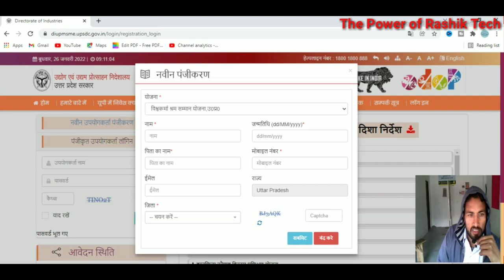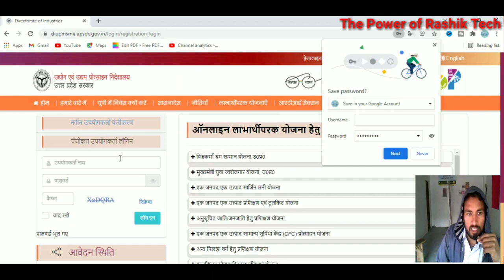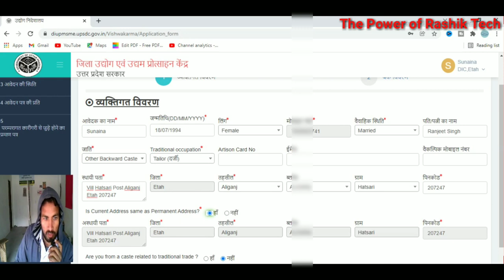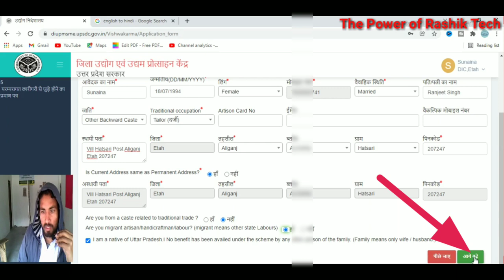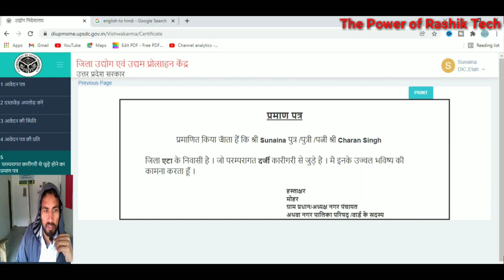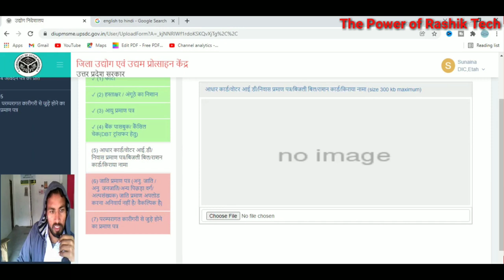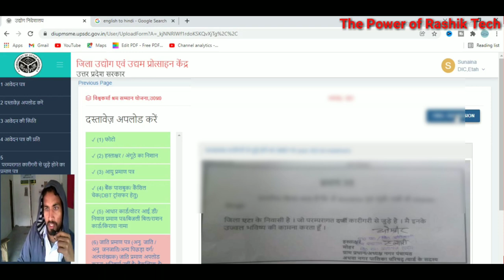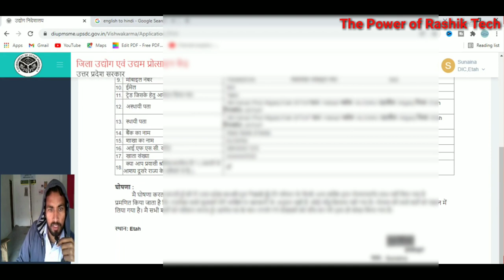Vishwakarma shram samman yojana online apply | विश्वकर्मा श्रम सम्मान योजना | सिलाई मशीन योजना